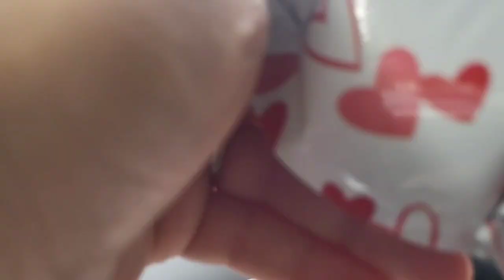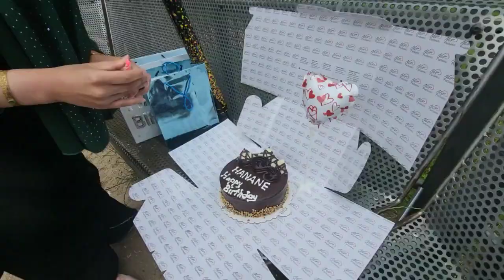مفاجأة لدرنا لصديقتي بقات مصدومة (صراحة مضنيتش تكون كتفكر بحال هكا😵 جولة في سوق الأسبوعي